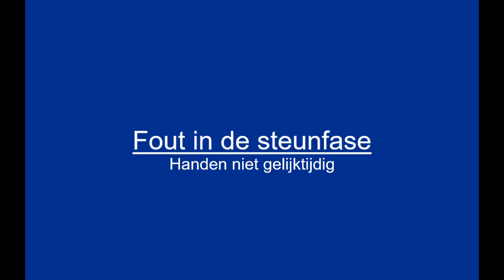Instructievideo Dash Vault2